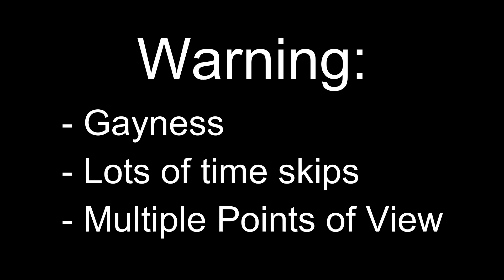Shattered Voice Episode 2 (Problems) ~Gay Love Story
Sorry for the delay. I've been having issed with motivation. It's extremely hard to concentrate on my videos with online classes because of how much classwork they give us each week. Hopefully after classes are done, I'll have more time and motivation to make videos but my motivation has dropped significantly. I hope you all understand. Love you crystals!

Just Like Gold - Fytch ft. Naika
Sick Boy - The Chainsmokers
Flares - The Script
Teeth - 5 Seconds of Summer